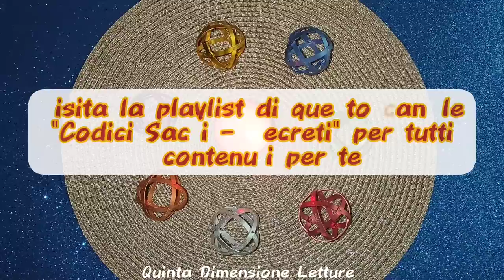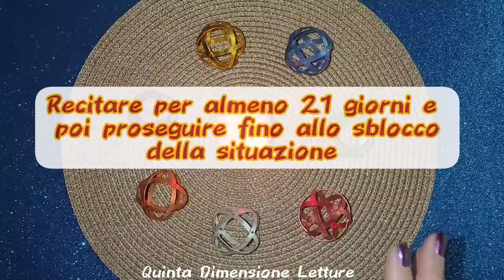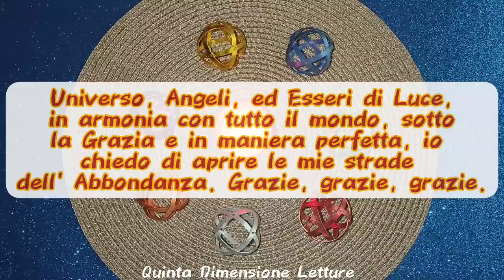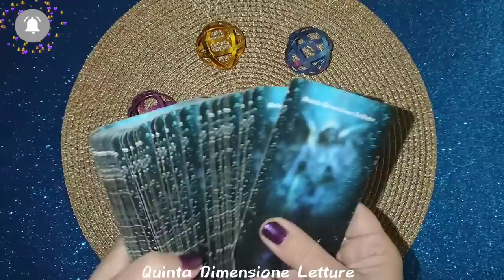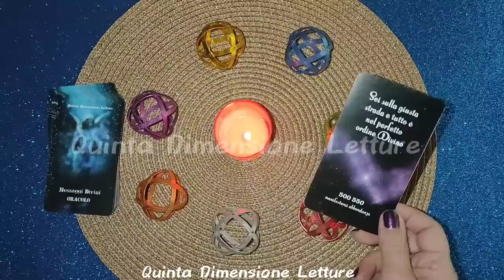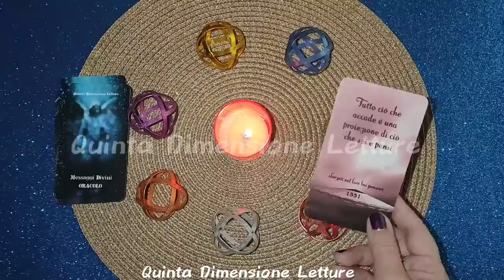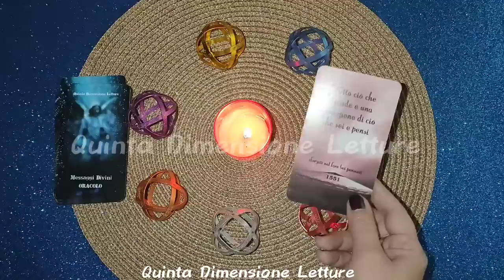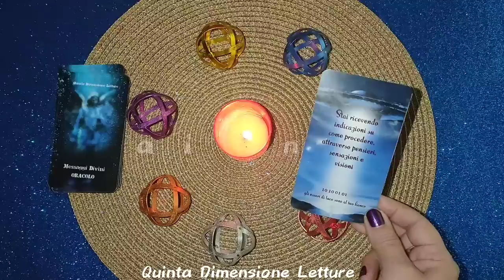☘️Codice Sacro 691 per aprire le strade all' Abbondanza Sblocco Fortuna ☘️Lavoro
☘️Apri la strade all'abbondanza e prosperità, denaro, attira energia benevola e sblocca le strade chiuse.
I codici Sacri vanno recitati/decretati in qualsiasi momento vogliate, e alcuni studi confermano che recitandoli prima di dormire, vengono memorizzati nel nostro subconscio. Queste brevi frasi e numeri, hanno lo scopo di creare positività tra noi e l’Universo, e con l’aiuto dei nostri amatissimi Angeli e degli Esseri di Luce, essere ottimisti e propositivi, ci porterà alla realizzazione dei nostri sogni.
Una volta pronunciati per 45 volte ogni giorno per 21 giorni, al termine, ricordiamoci di ringraziare tre volte.🤔Valido per tutti, in qualunque momento apri il video.😎Se lo stai ascoltando...c'è un motivo💜

🙏🏻RICHIESTA E CODICE SACRO: 9:50
👉🏻LETTURA ORACOLI MESSAGGI DIVINI: 13:17
☘️ISTRUZIONI:
-Richiesta da recitare prima di pronunciare il codice:
Universo, Angeli ed Esseri di Luce, in armonia con tutto il mondo, sotto la Grazia e in maniera perfetta, io chiedo di aprire le mie strade dell'Abbondanza. Grazie, grazie, grazie.
-Iniziare a recitare il codice sacro per 45 volte.